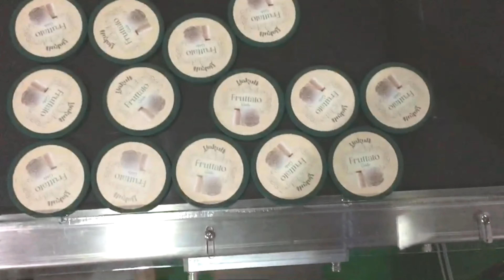caps sticker labeling machine automatic